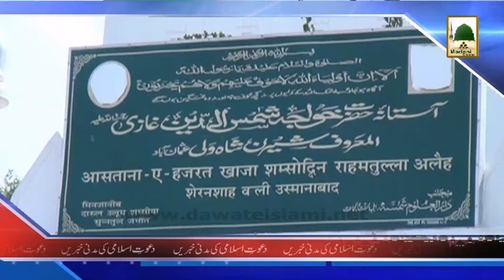(News 14 March) Hazrat Ghazi Shamsuddeen Chisti Ke Mazar Par Hazri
This video  contains Islamic News Updates of Dawateislami in Urdu for the Day of (News 14 March).